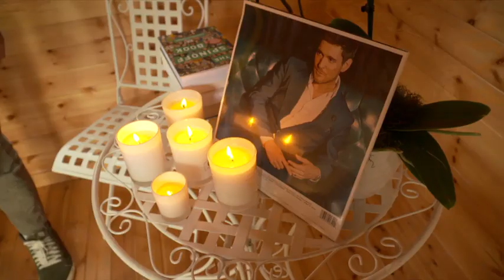Hilary Barry gives a tour of her ‘she shed’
Hilary is looking forward to  “glamping in the backyard”.